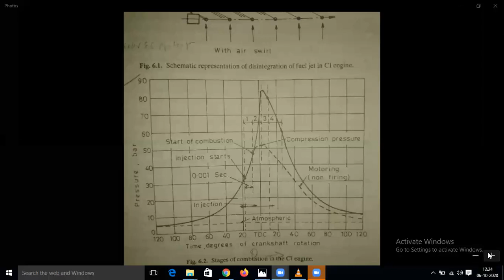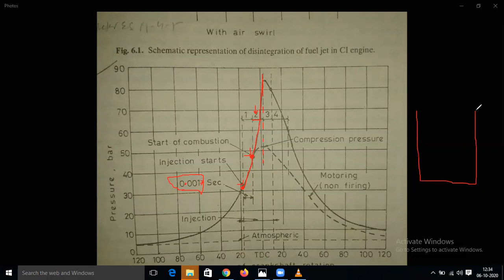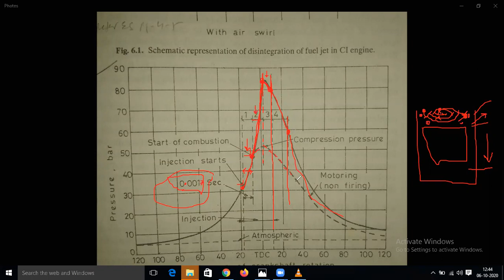Stages of Combustion in Diesel Engine compression Engine